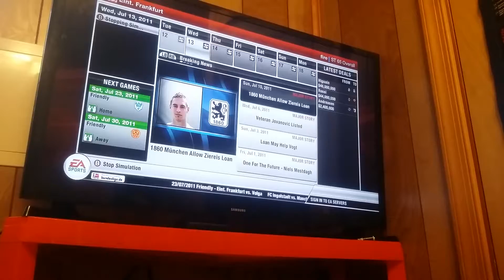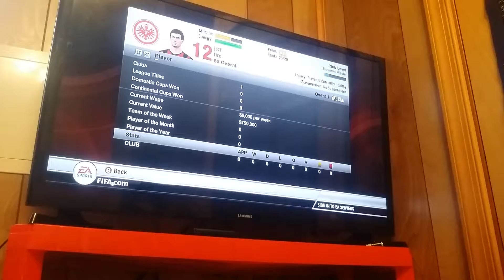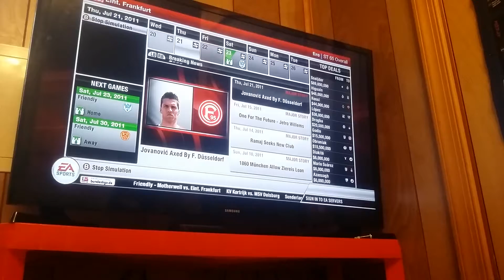Sundays with Owen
Hi. Sorry it's late. Enjoy anyway :3